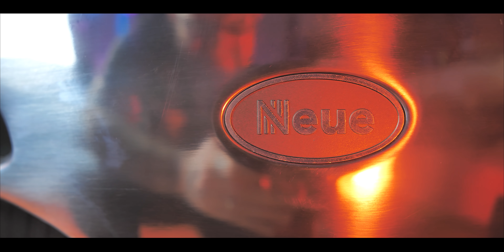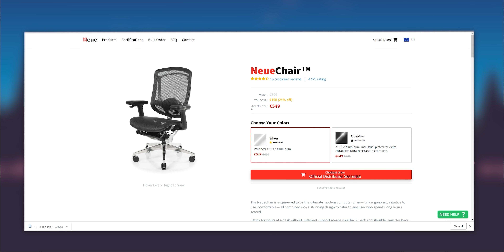Un scaun de birou care costa 550 de euro ! CE ?